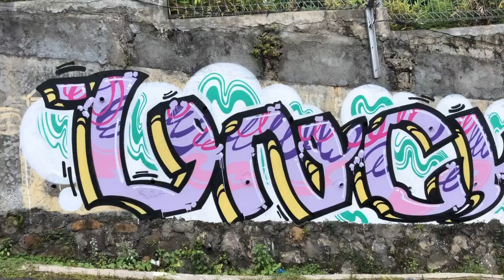GRAFFLIFE INDONESIA - UNCK [ WHAT’S NEXT ? ]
Nyepi 2023, due to the storm in Ketapang Port (East Java) and lack of tickets, the travel plan was switched to the “Plan B” - PAINTING,

While exploring hilly districts of Semarang city (Central Java) ended up painting wall right under the fancy resto,

After driving on the main crowded road and turning left to the hidden street,

Passing few meters through the small road, the view is too contrast,

The houses in that hilly living area are spreaded all over the hills, chicken and cats walking on the hot asphalt through the empty, almost vertical streets,

Local people keep the doors to the houses open, while chilling somewhere in the shadow,

The only noises which destroy the silence are passing by airplanes, and the sound of the shaking spray cans.

🌟 WHAT DO YOU THINK ABOUT THE RESULT & THE PLACE ?

UNCK - M3C [ 2023 ]

Soundtrack:
M83 - Midnight City (Saint Wknd Remix)